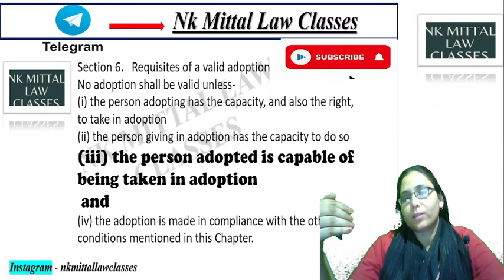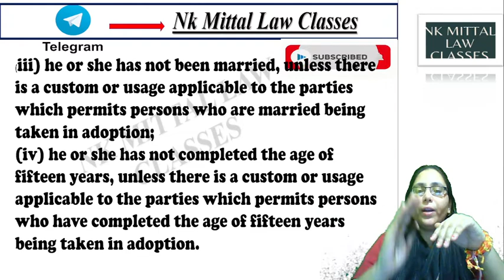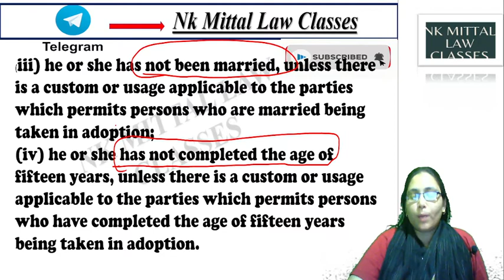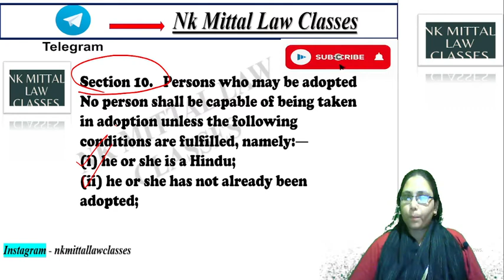UGC NET (Law )Family Law Adoption Persons who may be adopted